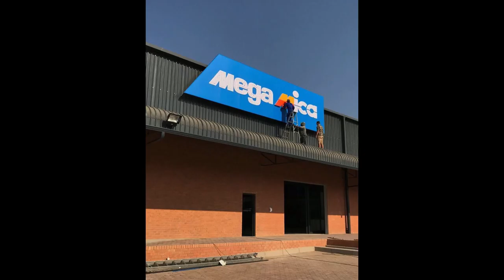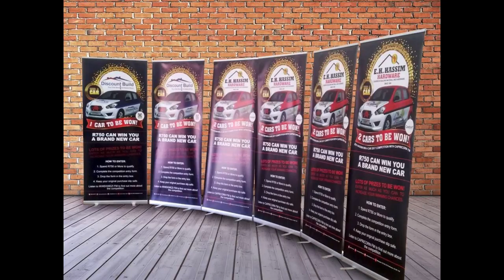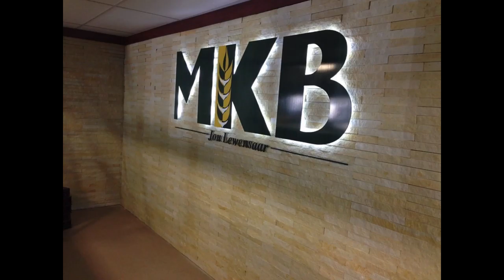Black & Orange Creative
Design Branding & Advertising.